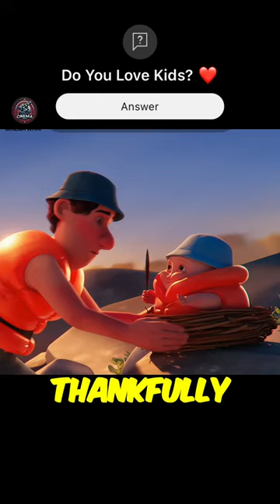Do You Love Kids? ❤️